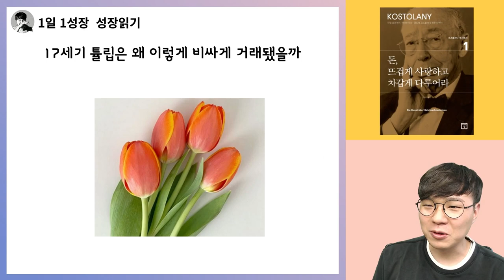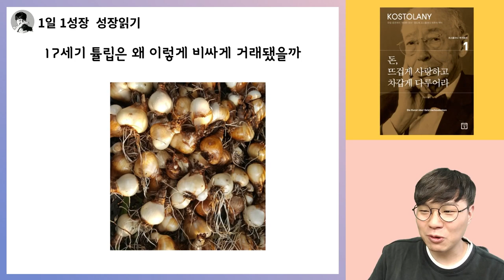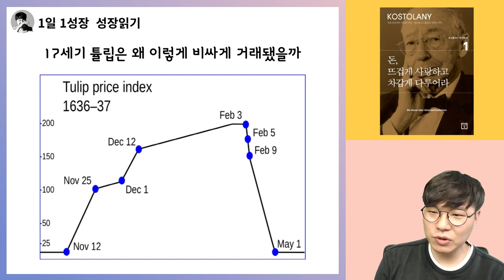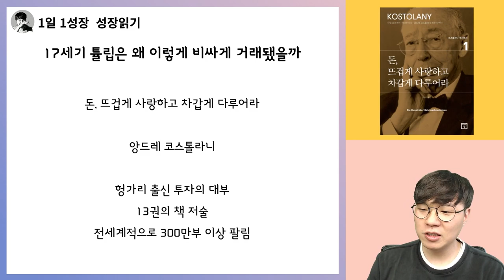주식초보 주린이를 위한 튤립버블 완벽 정리! (feat.앙드레 코스톨라니) I 돈 뜨겁게 사랑하고 차갑게 다루어라 10